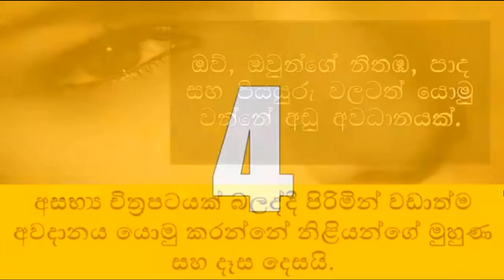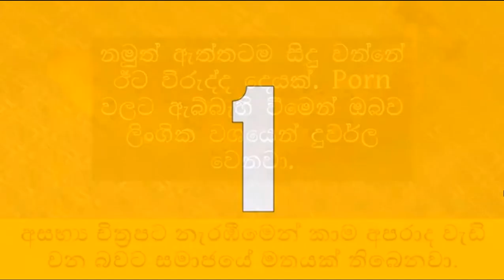You should know about sex movie porn stars porn vedios නිල් චිත්‍රපට ගැන ඔබ නොදත් කරුණු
දිනපතා මෙවැනි vedio නරඹන්න අප සමග එකතු වන්න
SL Mihira with team

you have any problems pleace ask this and comment